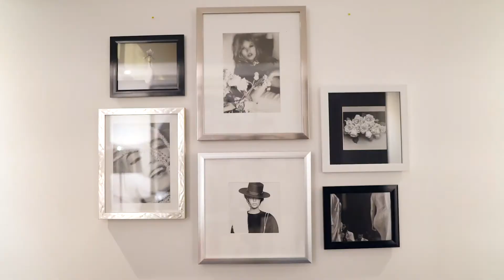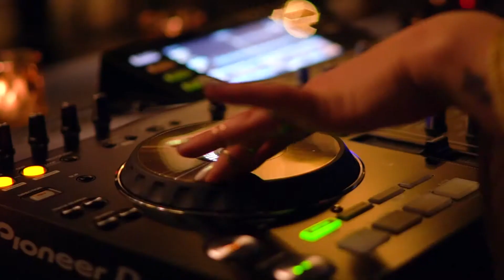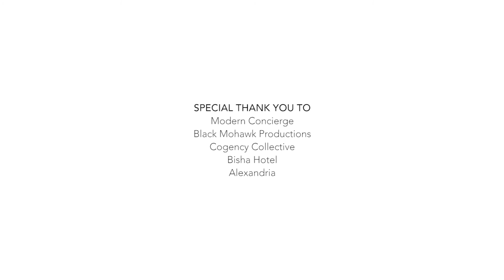The Series Launch at Bisha Hotel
Our Opening Event, held at the Bisha Hotel, offers a VIP look at Toronto’s new “it” spot.

We invite you to take a look into the world of starlets, divas and those who love them, where the most prestigious and influential individuals come together. This exclusive evening will certainly be a night to remember.